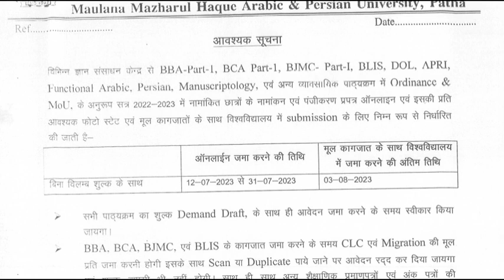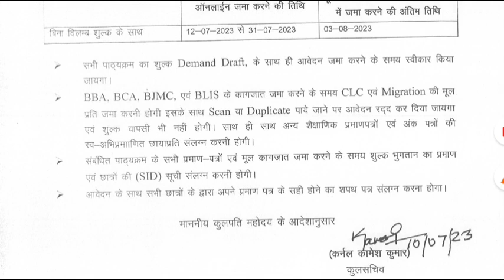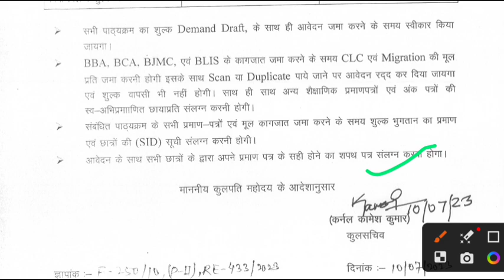mmhapu bba / bca / bjmc / blis / dol / apri / functional Arabic Persian registration 2023 start